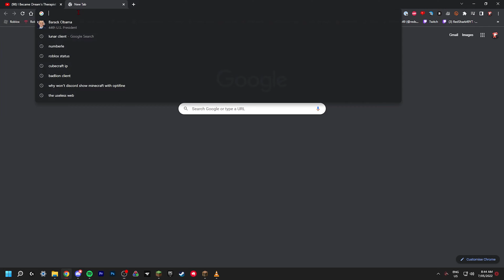Diamonds! | Minecraft Hardcore S2 EP - 6!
🔄 Share the video with friends and others!